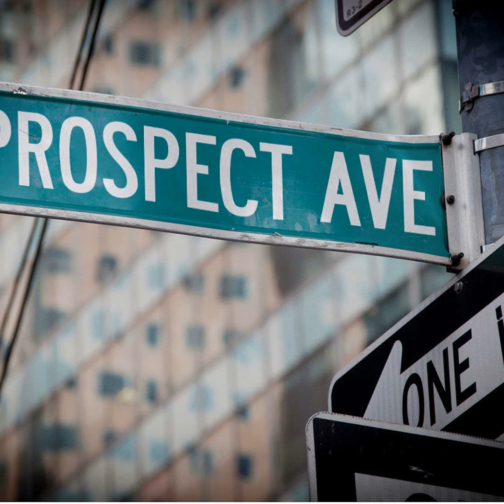Prospect Avenue Ep. 2 - Sabres European Prospect Preview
With the summer (mostly) behind him, Kris Baker begins re-programming his brain for hockey season and takes a cruise through the entire roster of Sabres prospects developing overseas.

*the unfortunate Topias Leinonen injury news
*seasons officially underway for Prokhor Poltapov and Noah Ostlund
*pre-season deployment = a nice opportunity for Anton Wahlberg?
*the "never say never" bucket of late-rounders